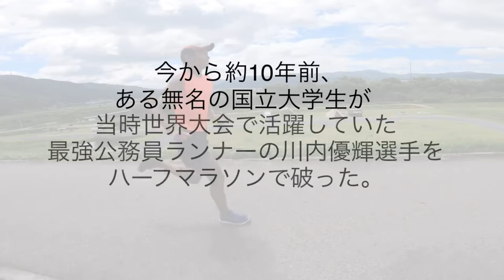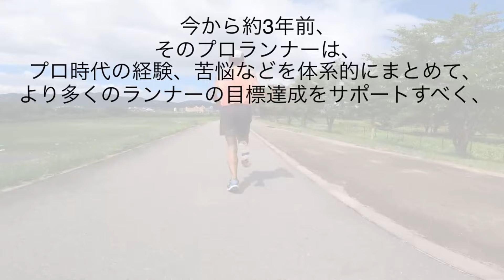これを知らないとせっかく練習しても無駄になる。練習に体が適応するとはどういう状態か？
超回復の原理はちょっと運動生理学やトレーニング論をかじったことのある方ならば誰でも知っていると思います。

しかし、よく考えてみると体内ではどのようなことが起こっているのかよく分からないという方が多いのではないでしょうか？

今回は超回復原理をもう一歩深く掘り下げて解説させて頂きます。

＊あのロンドンオリンピック男子マラソン代表の藤原新さんも大絶賛！！

＊読後ご満足いただけなければ全額返金！

　ランナーズバイブルは大阪マラソン2017日本人トップの池上秀志が2017年から2021年の1月までランニングに関するあれこれについてPDFで550ページ分（紙の本なら1280ページ分、ハリーポッター3冊分。幻冬舎による試算）にわたって書いた渾身の一冊。

目次は以下の通りになっています。

目次
抗酸化と抗炎症とフリーラディカルについて6

健康的な油とそうでない油15

グリセッミクスインデックス18

LLLT (Low Level Laser Therapy)  21

日本的なあまりにも日本的なメンタリティとケニア的なメンタリティ26

アンチエイジング低 GI ココアケーキ  29

痛みと心の連関33

自信は過去ではなく未来から来る36

心理的盲点と先入観からの解放41

プラセボ効果―心はいかにして体に作用するのか？45

夢を心で現実に48

音楽瞑想50

潜在意識とは？54

ポテトの栄養と長距離ランナー60

ケニア人マラソン選手の生活―キンビアトレーニングキャンプから64

アキレス腱障害の種類と対処法70

スポーツに謙虚さはいらない73

ケニア人彼らは何故速いのか？ハングリー精神？77

アドルフ・アイヒマンと高い集中力を発揮するための自己責任の話82

ベリー 天然のサプリメント87

足底筋膜炎89

マラソンと自我91

瞑想とリカバリー96

反ストイシズムとやる気を引き出す方法99

書籍出版のご案内102

マラソンレース当日の朝食の意味106

努力をするとやる気をなくす方法110

マラソンと洗脳113

間違った減量法―カロリーと脂肪が少なければ少ないほど良いの間違い119

マラソントレーニングのアンチノミー122

スピード１、２、３　128

マラソントレーニングと情報場132

異なる観点から見た休養の重要性136

高地トレーニングの重要性と効果139

理想のランニングスタイル141

故障との付き合い方143

マラソン界の洗脳148

数学好きのためのマラソントレーニング153

心肺機能にも超回復の考え方は適用されうるのか？156

睡眠と意志の力と減量159

ランナーが犯しがちな２つの過ち162

パイナップルの抗炎症能力165

もっとも健康的な飲料は何か？166

ナチュラルパワードリンク 緑茶169

若くして燃え尽きる選手がいる？171

ケトン食が故障を治す174

赤ワインは健康に良いのか？177

ストレッチの真実179

プロロセラピー181

慢性的な足底筋膜炎の治療法184

世界一くだらない方法で世界一重要なことを学ぶ方法189

持久系競技者と鉄分補給191

セルフエフィカシーとセルフエスティームの違い194

再生不良性貧血197

慢性的な痛みへの対処法200

慢性的な故障のメカニズム203

慢性的な痛みへの軟部組織へのアプローチ206

超音波と LLLT212

レバレッジ効果215

慢性的な痛みのためのサプリメント220

最強の抗酸化物質は何？223

ストレスマネジメント NRF1、NRF2　225

細胞とミトコンドリアとクエン酸回路の話230

迷ったら中山さんを目指せば良い237

ハーフマラソンを６３分０９秒で走った無名国立大学生の話243

GMO 地帯のゴッドハンド253

風雲の奇跡―ツキと運に関する考察260

レナト・カノーヴァから学ぶマラソントレーニング264

ブラッド・ハドソンから学ぶ長距離走トレーニング271

菊と靴279

マラソントレーニングにおける全体最適と部分最適285

アーサー・リディアードから学ぶ選手と指導者の関係性291

アーサー・リディアードのトレーニングシステム298

遅いペースのインターバルで速くなる理由  307

球数制限とメタメッセージ311

慢性的な痛みの消し方315

ディーター・ホーゲン率いる多国籍軍324

長距離走・マラソンが速くなりたいあなたへ329

ウォール・ストリートの狼から学ぶ心理的テクニック338

前日刺激は何のためにある？344

LLLT のメカニズムとはどのようなものか？347

LLLT の効果その１脂肪燃焼効果353

LLLT の効果その 2 怪我の治癒促進354

LLLT の効果その 3 骨密度の増大355

LLLT の効果その 4 男性ホルモンの増大356

LLLT の効果その 5 認知機能の向上358

LLLT の効果その 6 鬱の緩和359

LLLT の効果その 7 ニキビの消失361

LLLT の効果その 8 鎮痛362

LLLT の効果その 9 育毛効果363

LLLT の効果その 10 関節炎の治癒促進365

LLLT に関するよくある質問366

長距離ランナーの鉄欠乏性貧血と対処法369

新庄剛志選手から学ぶスコトーマの学び方377

マラソンは何故年に二回がベストなのか？383

大久保絵里という女がいる387

大久保絵里という女がいる２　390

中村真悠子という女がいる393

腰高のフォームは本当に腰高のフォーム？396

上半身の力を使って走る方法399

ベストなセックスの頻度ってどのくらい？402

ポルノが貴方をダメにする405

体調管理の極意教えます409

結局ランニングって素質の問題？415

バターコーヒーの正体見たり EZ421

ケニアをケニアにした男＝ブラザーコルム424

リザ・ハーナーさんから見たコーチカノーヴァのトレーニング429

プロランナーの生活ってどんな感じ？ケニア編432

プロランナーの生活ってどんな感じ？ニュージーランド編 437

そのジョギング大丈夫？ジョギングの意味441

初めて月間 1000km の練習をして学んだこと444

実業団４社からの誘いを断り外国人コーチについた男の話449

これから結果を出す人のための自信の作り方454

9cm の差が分ける１流と２流の差458

平井健太郎という男がいる462

ファルトレクのすすめ464

福岡国際マラソンを大阪マラソン日本人トップが振り返る470

練習しても伸びない理由474

横山隆義という男がいる478

練習でできないことは試合でもできない？483

純粋トレーニング批判 492

私が防府読売マラソンで失敗した理由499

大阪マラソン日本人トップが教えるトレーニングのワンポイントアドバイ ス504

もしも池上秀志が治療器具を一つだけ選ぶなら509

敵はショートディスタンスにあり512

サブ３は簡単だ517

得手不得手をこう考える520

インターバルとレペティションの違いって何？ 524

無念無想の境地とはどのようなものか？529

土門広という男がいる535

長距離走は伸び悩んでからが面白い541

最短最速で目標を達成したい貴方へ554

日本の木製頭から学ぶマラソントレーニング561

 　お支払いはペイパルとクレジットカードからお選びいただけ、自動返信メールですぐにデータがお手元に届きます。銀行振り込みの場合は弊社の方で確認次第すぐにメールにてデータを送らせて頂きます。

池上秀志経歴

大学卒業後

自己ベスト
ハーフマラソン　63分09秒
30km 1時間31分53秒
マラソン　2時間13分41秒